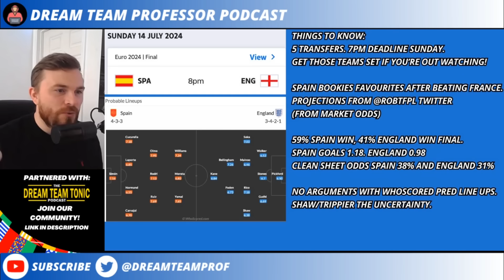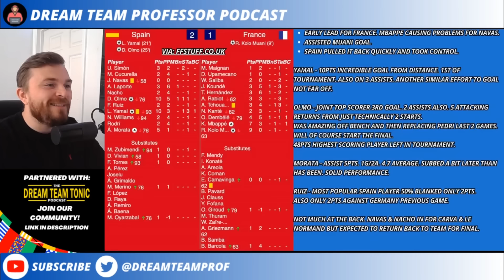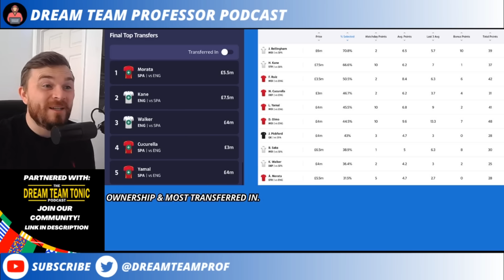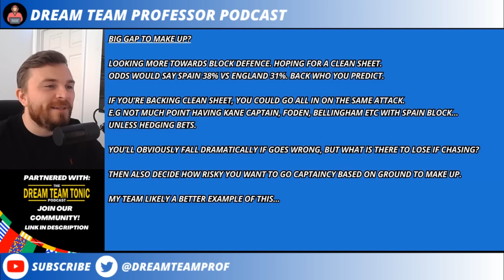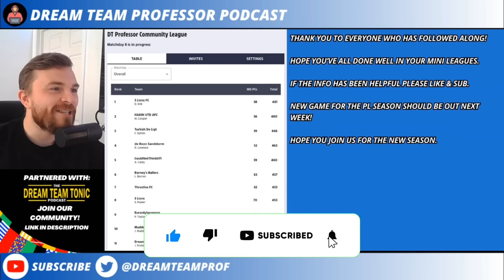TOP PLAYERS TO TARGET THE FINAL | MD7 EURO 2024 SUN DREAM TEAM | FANTASY FOOTBALL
THE EURO 2024 FINAL IS HERE! 🏆 I talk through some different strategies based on if you're leading your mini leagues, trying to close a small points gap or like me...GOING ALL OR NOTHING! (Likely nothing)

We'll also have regular content on ​⁠ @DreamTeamTonic

Don't forget to check out to view great features like their new match centre and useful player data!

Follow @dreamteamprof on Twitter to chat all things Dream Team, Fantasy Premier League (FPL) and Fantasy Football in general.

how to play sun dream team, sun dream team rules, sun dream team transfers, champions league, champions league fantasy football, dream team tips, dream team planning, dream team fixtures